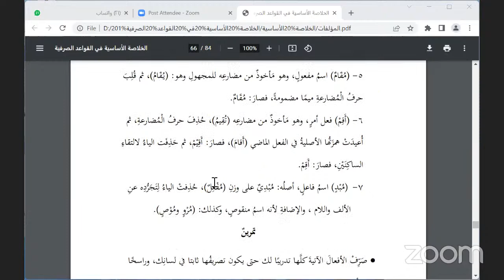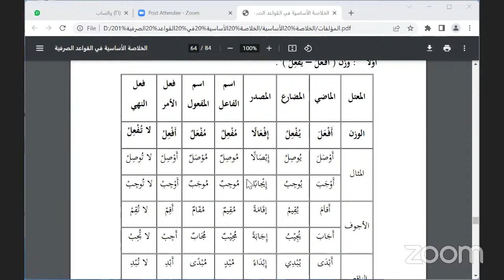DiplomaMS Mustawa 4 | Shorf ( 7 )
🔖  Pemateri :
 Ustadz Mas'ud Mahmud

📖 Kitab Yang Dibahas
Shorf

Atau bisa dicari Madinah Salam Store di Shopee.

Telegram Kajian Madinah Salam Channel.

Diskusi Telegram
Ikhwan

🔖 Untuk mendukung oprasional seluruh program Yayasan Madinah Salam ( Ma'had Diploma, Kajian Kitab, Takhossus Masyaikh dan Talkshow ) dapat disalurkan melalui

BSI/ Mandiri Syariah
A/N Yayasan Madinah Salam Indonesia

BCA syariah
A/N Sdr Saiful Awal

BRI
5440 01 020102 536